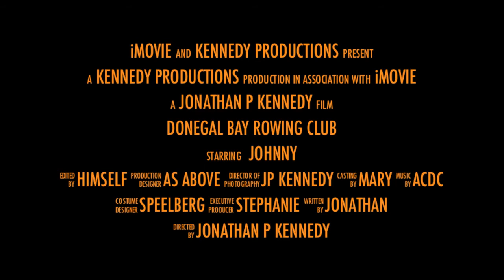Donegal Bay Rowing Club